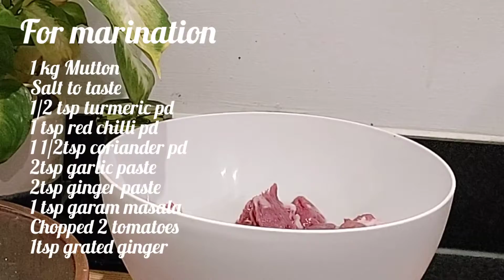Bangali Mangsher Jhol | Bengali Mutton Recipe | Quick N Easy Lamb Curry